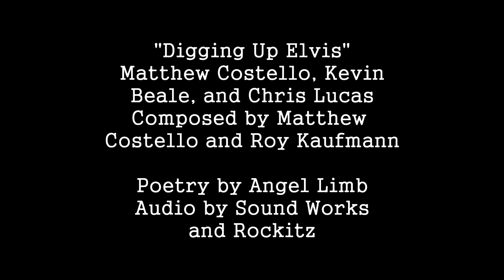Matthew Costello-"Digging Up Elvis" Electric Croude 30th Anniversary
Here's Richmonder Matthew Costello performing his classic tune "Digging Up Elvis" at the 30th Anniversary of Electric Croude radio show, hosted by George Maida of WCVE 88.9 Fm in Richmond, VA on Tuesday, November 17 2015. Also performing is Chris Lucas on guitar and Kevin Beale on drums. Sound is by Sound Works, and video by Brooke Saunders and Paul Magill Smith with Rockitz.net